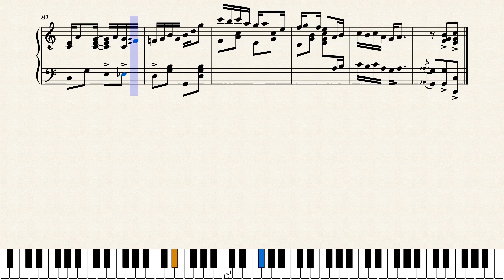Old Crow Rag by George Botsford (1909)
Nice rag from George Botsford, one of six he published in 1909. He was from Iowa but established himself in New York City as composer, arranger and performer. Published by Jerome H. Remick in New York and Detroit in 1909.

Original score source was from the Charles Templeteon Sheet Music Collection at Mississippi State University at this link: